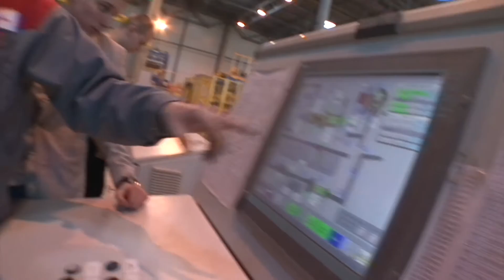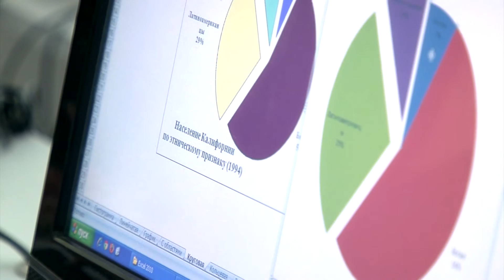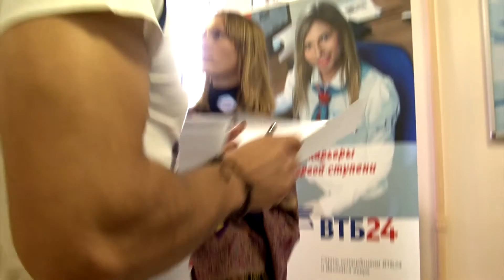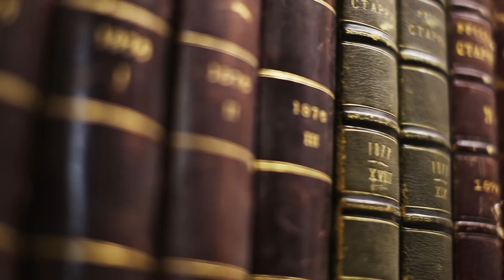Юбилейный фильм к 25-летию СЗИУ РАНХиГС | Глава 3: "Будущее"